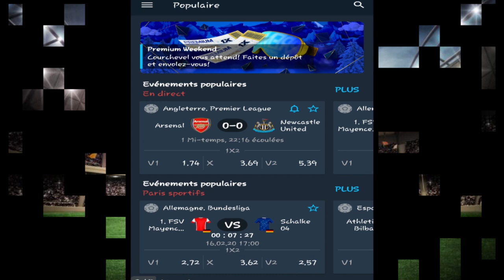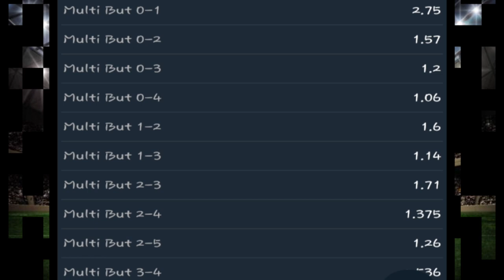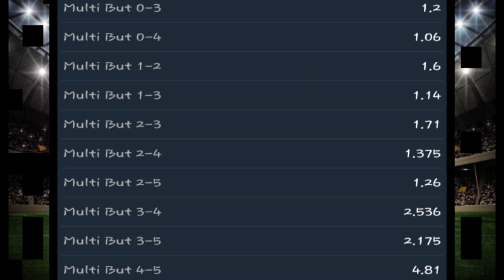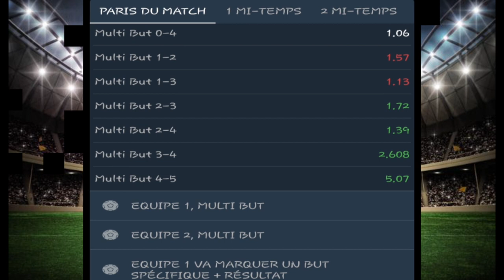GAGNER avec MULTIBUT sur 1XBET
GAGNER l'argent avec MULTIBUT  ; dans cette vidéo je vous explique comment il faut parier sur les MATCHS pour limiter les pertes : )